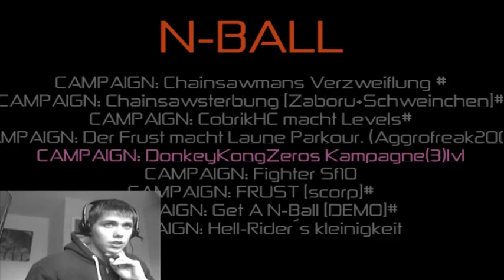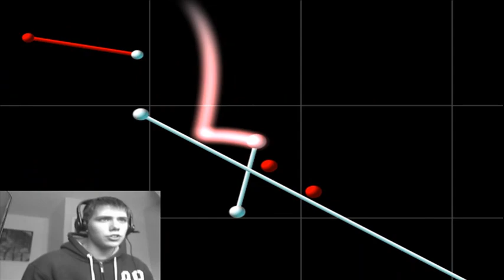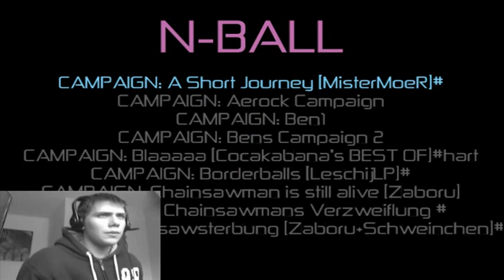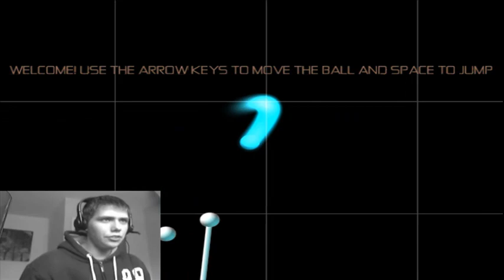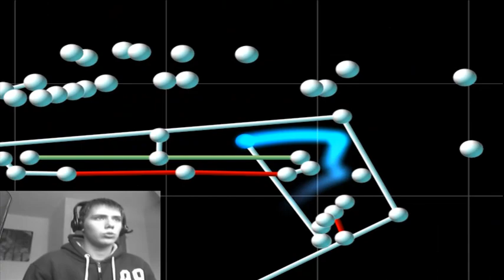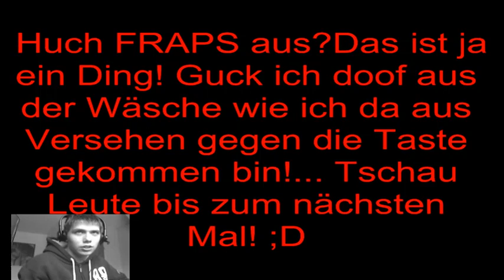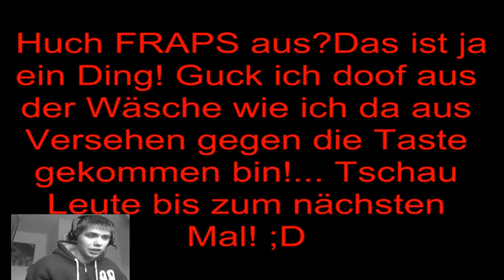Lets Play N-Ball Customlevels [BLIND] Part 28 3 Kampagnen in 2 Folgen...FRAPS aus.